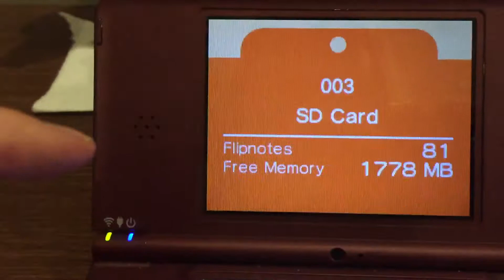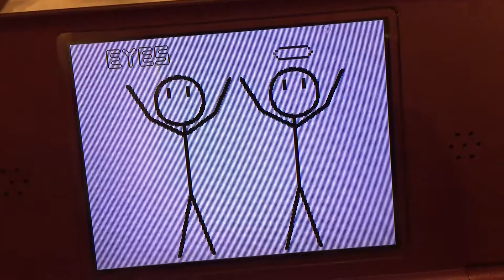Old Flipnote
I said I did this 2 or 3 years ago but then when I I looked again I had actually made it 7 years ago! GOSH, how time flies!